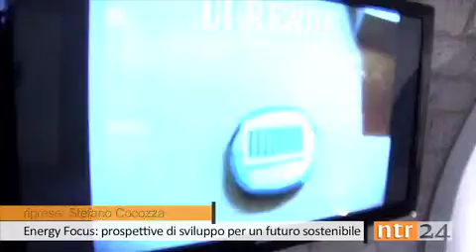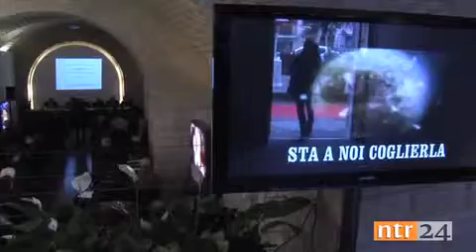Energy Focus: prospettive di sviluppo per un futuro sostenibile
Interview with Claudio Monteforte, Ceo of IDNAMIC
Benevento (Italy) - 15 Dic 2011